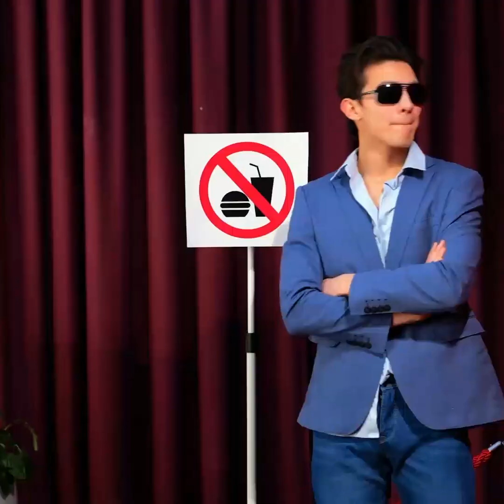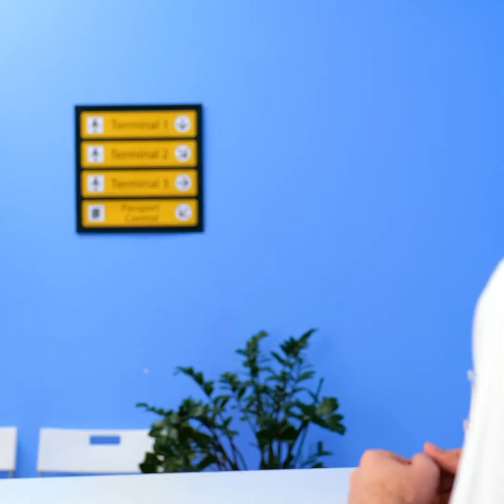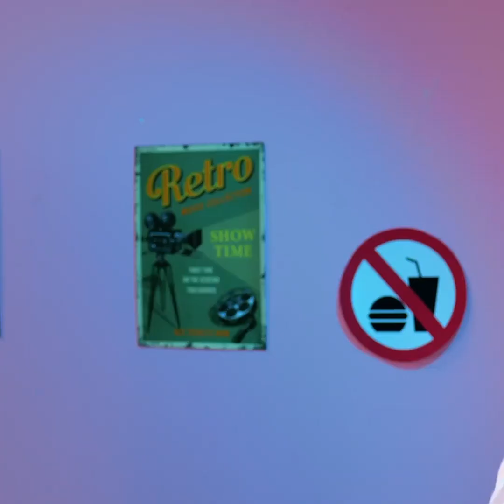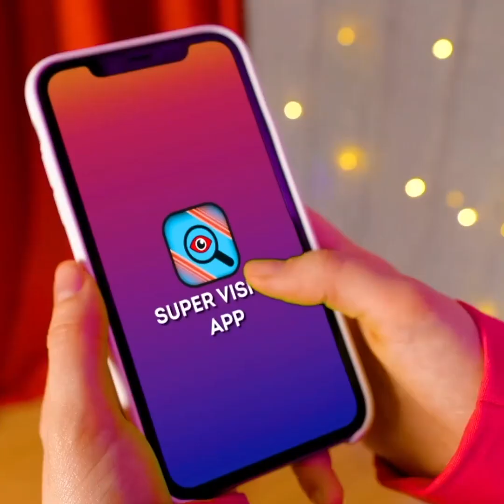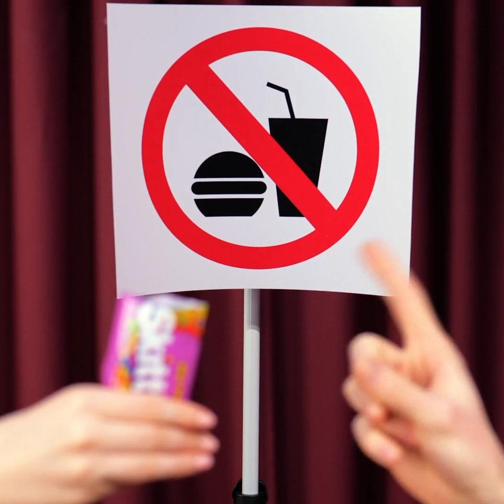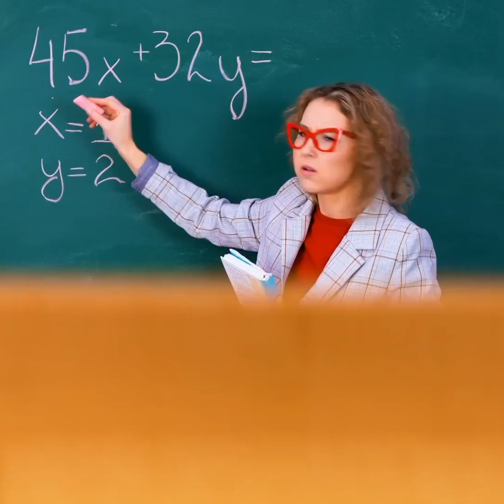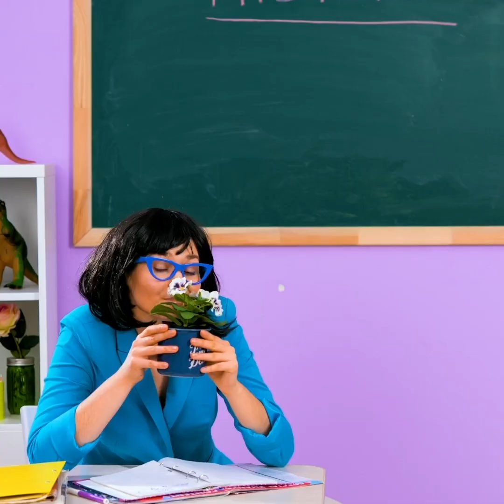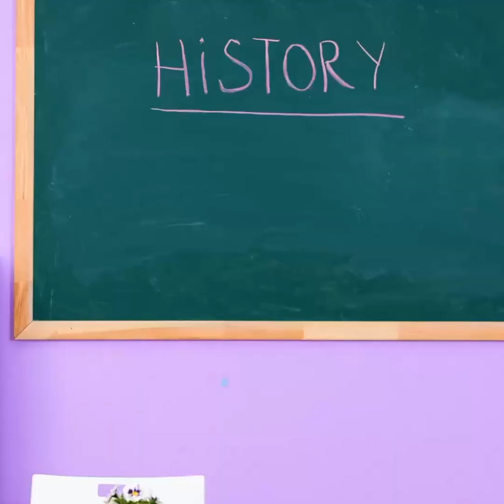ESSEN ÜBERALL REINSCHMUGGELN || GENIALE SNACK-HACKS UND LUSTIGE TRICKS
Wolltest du schon mal dein Lieblingsdessert und andere Snacks mit ins Kino nehmen? Wie schön wäre es, wenn wir einen Film ansehen und dabei unsere Lieblingssüßigkeit genießen können. Und wenn sie deine Lieblingssnacks nicht im Kinos verkaufen, müssen wir einen Weg finden, sie mitzunehmen. Wenn du Spaß haben willst, dann haben wir ein paar Ideen, mit denen du Essen überall hin mitnehmen kannst, ohne entdeckt zu werden.

Schau dir dieses Video an, wenn du über ein paar gute Tricks lachen willst, die du aber nutzen kannst, um mit deinen Lieblingssnacks überall reinzukommen. Wir zeigen dir, wie du einen Topf mit Schokolade in deiner Frisur verstecken kannst. Du wirst auch sehen, wie du dein Lieblingsgetränk versteckst, wenn du auf deine kleinen Cousins aufpasst. So werden sie nicht alles austrinken. Du kannst einen Blumentopf als Süßigkeitenbox in deinem Büro verwenden oder dein Reisekissen mit Pralinen füllen.

ZEITSTEMPEL:
02:35 - Süßigkeiten im Reisekissen
04:28 - Versteckte Kaugummis bei Haftnotizen
07:02 - Mütze versteckt Süßigkeiten
10:30 - Süßigkeiten auf der Bürste
14:49 - Versteckte Chips in der Federtasche